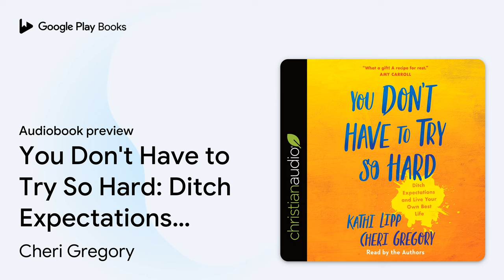You Don't Have to Try So Hard: Ditch… by Cheri Gregory · Audiobook preview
You Don't Have to Try So Hard: Ditch Expectations and Live Your Own Best Life
Authored by Cheri Gregory, Kathi Lipp

0:00 Intro
0:03 Introduction: “Just Try Harder” Used to Be Our Motto
7:09 Part 1 — Say “So Long!” to Try-Harder Living
34:30 Outro

BOOK DESCRIPTION

My soul, find rest in God; my hope comes from him. Psalm 62:5Worn Down by the Pursuit of Perfection?Are you hustling through life, struggling to meet impossible standards and be everything to everybody? Do you ever wonder if there's any rest on the other side of the rush?With honesty and humor, Kathi Lipp and Cheri Gregory will help you take a breather and find reassurance as you face the bullies of perfectionism, performancism, people-pleasing, and procrastination. Self-assessments and personal stories will guide you from panic to peace as you learn to ·pick battles worthy of your time and energy ·embrace the freedom of a carefully considered "no" ·recognize your strengths and weaknesses in the quest for balance ·use authenticity as a weapon to battle bullies ·release yourself from the endless pressure of pleasing othersDitch your feelings of inadequacy and finally come face-to-face with the bold, balanced woman God created you to be.You don't have to be perfect. You just have to be you!

Kathi Lipp is the best-selling author of The Husband Project, Clutter Free and Overwhelmed. She is the host of the Clutter free Academy Podcast. She and her husband, Roger, live in California and are parents of four young adults. Kathi shares her story at retreats, conferences, and women's events across the United States. Gregory spends her weekdays teaching teens and her weekends speaking at women's retreats. She's been married to her college sweetheart, Daniel, for 25 years. The Gregorys and their college-age kids, Annemarie and Jonathon, live in California.

AUDIOBOOK DETAILS

Language: English
Publisher: Christian Audio
Published on: September 4, 2018
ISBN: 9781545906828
Duration: 5 hr, 44 min
Genres: Religion / Christian Living / Personal Growth, Religion / Christian Living / Spiritual Growth